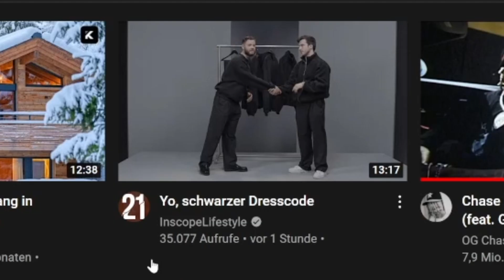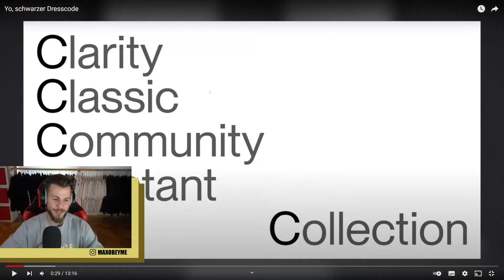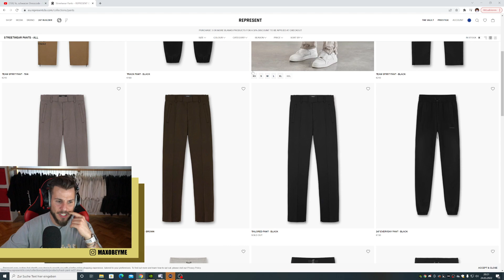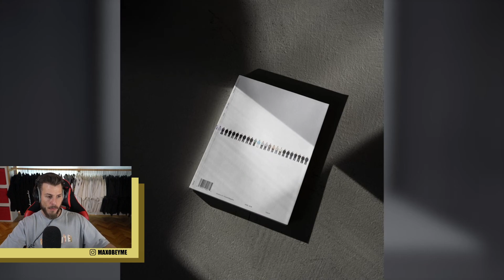Max REAGIERT auf die neue Kollektion von Olakala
📷Sei live in den STREAMS! IMMER Di & Do um 20:00 Uhr